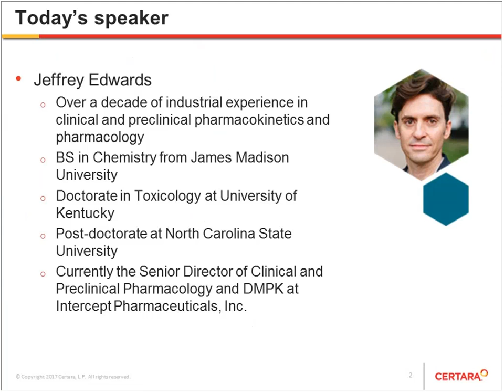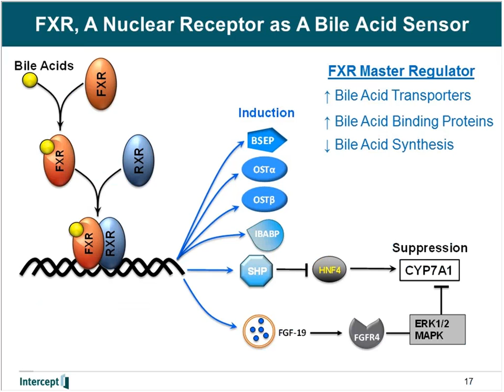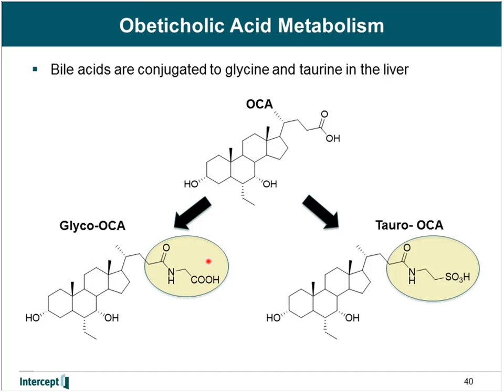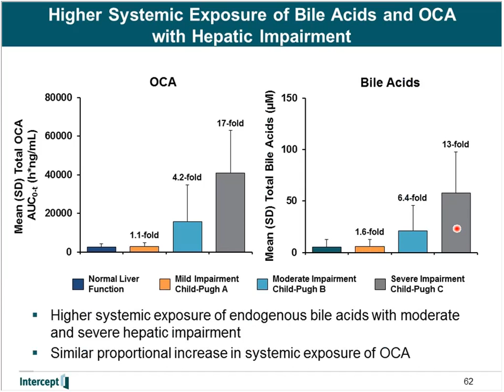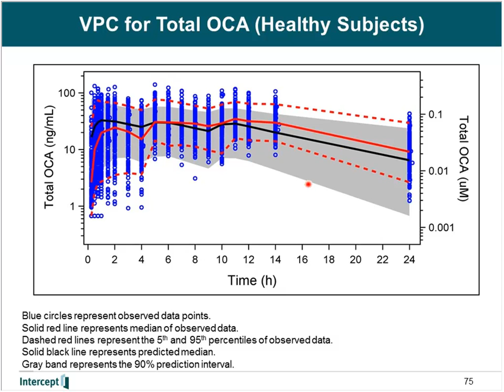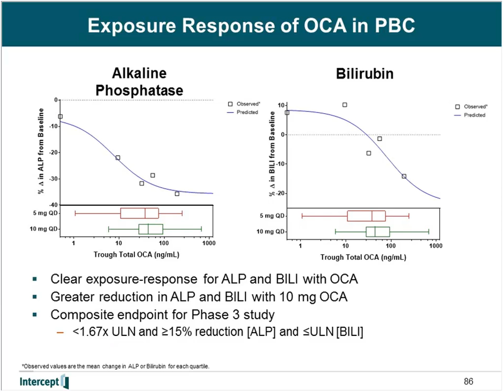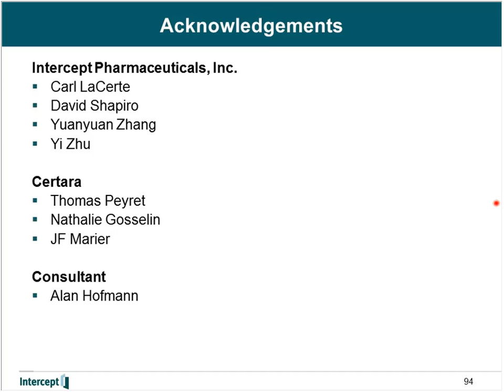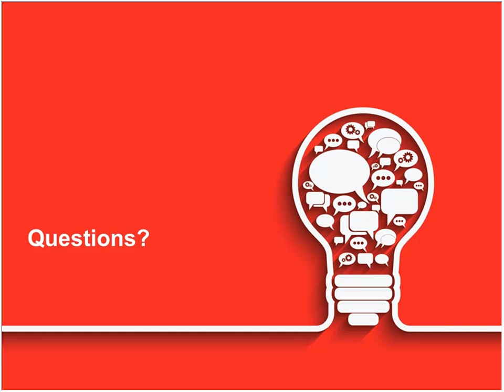Obeticholic Acid: From PK Model to Drug Label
Obeticholic acid (OCA) is a selective and potent farnesoid X receptor (FXR) agonist in development for the treatment of primary biliary cholangitis/cirrhosis (PBC), nonalcoholic steatohepatitis (NASH), and other liver diseases.

A hepatic impairment clinical study revealed that systemic OCA concentrations increased with moderate and severe hepatic impairment. Accordingly, an alternate dosing regimen was developed for OCA based on modeling and simulations for patients with moderate and severe hepatic impairment to mitigate tolerability concerns with high systemic exposures.

Watch this webinar to learn how physiologic pharmacokinetic modeling was used to understand the relationship between systemic and hepatic exposure of OCA in patients with and without hepatic impairment. By watching this webinar, you will learn how pharmacokinetic modeling can support optimal dosing for patients with organ impairment and facilitate regulatory approval.